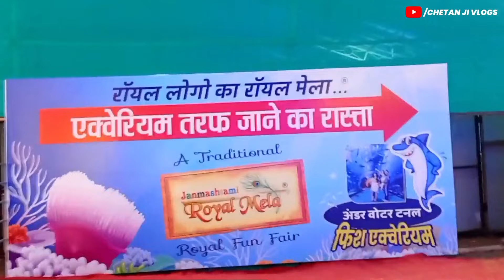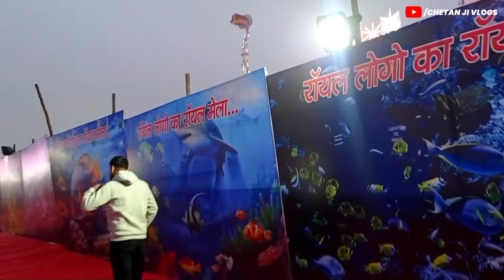Royal mela 2024 fish tunnel kota || राजस्थान का सबसे बड़ा और अलग मैला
Cover topic:-
royal mela kota
Kota dussehra mela 2024
Kota ravan video
Ravan making video
कोटा राष्ट्रीय दशहरा मैला
मैला 2024
Dussehra festival kota
under water tunnel aquarium
under water fish tunnel aquarium
fish tunnel
underwater fish tunnel
fish tunnel aquarium
underwater tunnel in navsari
under water tunnel
india largest underwater fish tunnel borival
first time in kolkata under water tunnel aquarium
under water fish tunnel
under water tunnel aquarium baroda
under water tunnel aquarium vadodara
india’s largest underwater fish tumnel vlog
under water fish tunnel video